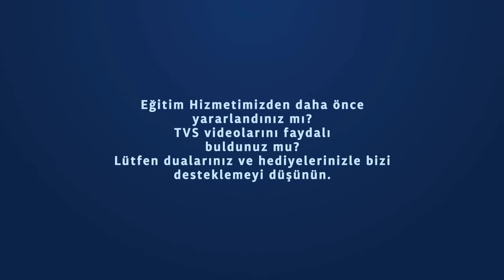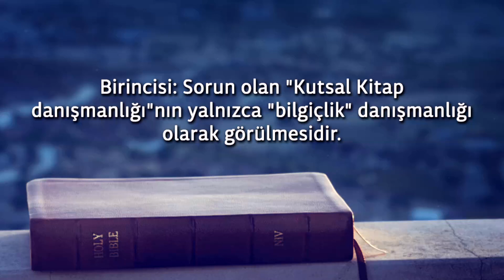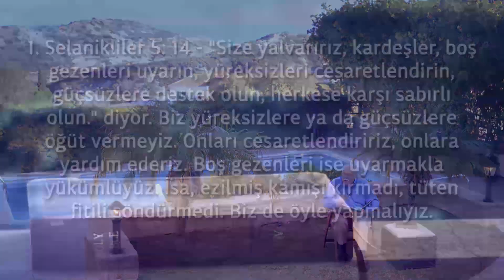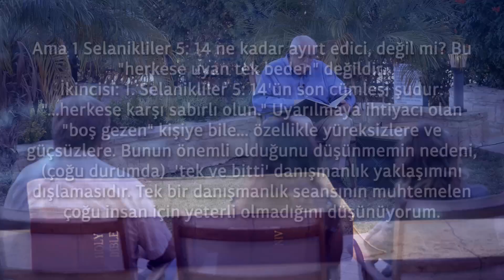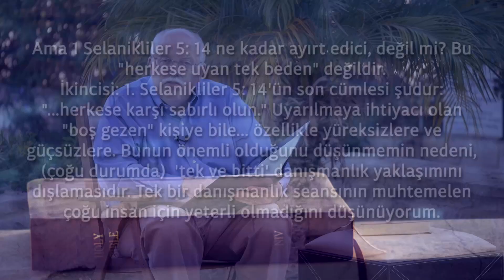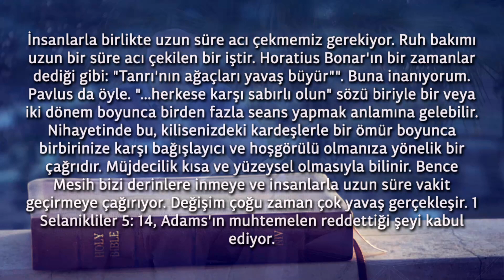PT 518 TR 13. Hristiyan Danışmanlığında Uyum Sorunları. Hikayenin Devamı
1970'lerden bu yana, Hristiyan psikologlar, danışmanlar ve pastörler, seküler psikolojiden doğru bir şekilde ne alabileceklerini ve ne alamayacaklarını açıklığa kavuşturmaya çalıştılar. Birçok Hristiyan kitabı, psikolojiyi günlük Hristiyan meselelerine uygulamaya başladı. Lee Eclov, "Hristiyan Danışmanlığında Uyum Sorunları" dersinin bu bölümünde, James Dobson ve Larry Crabb'ın Hristiyan danışmanlığına entegre yaklaşıma katkılarından bahseder. Bu oturumu arkadaşından ve ılımlı bir "Kutsal Kitap Danışmanlığı" savunucusundan alıntı yaparak bitirir.